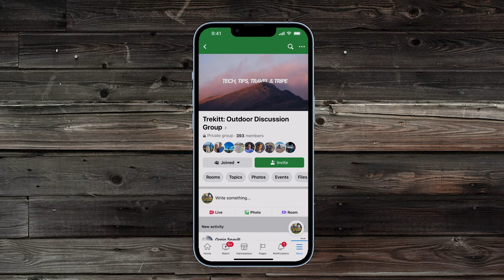Win a Sierra Designs Tent!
Would you like to win a Sierra Designs Clip Flashlight 3000 two-person tent? Of course you would!  All you have to do is watch the video above and follow the instructions within!

Or...